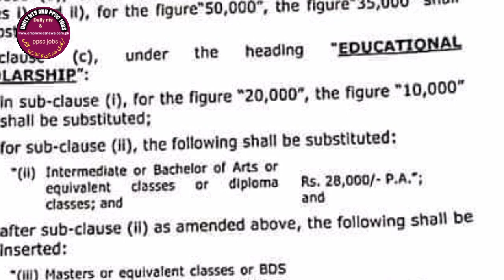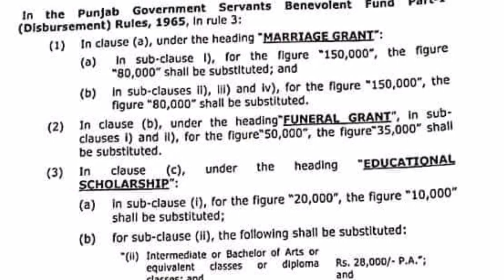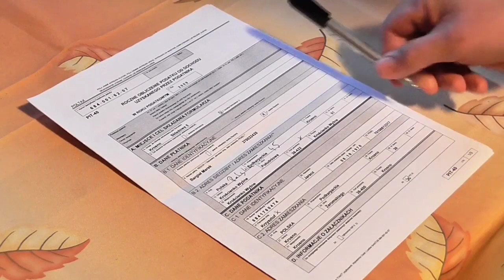Benevolent grants notification issued I punjab govt employees news latest I employes news Punjab Pak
Hi I am your friend with your favorite chennal Daily nts and ppsc jobs

About the chennal

This chennal provides you news, information, notification and updates regarding government employees of Punjab, kpk, sindh and whole Pakistan,  The main topic of this chennal is to provide latest information about, pay and pension increase, up gradations, group insurance, notification, government employees news and others

Some famous news about government employees